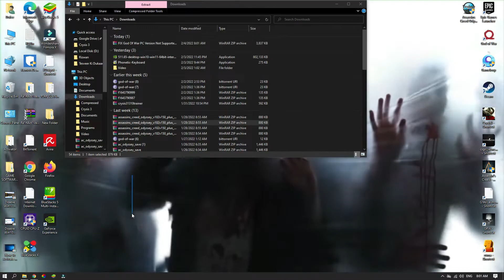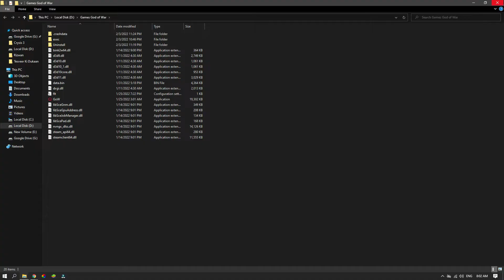How to FIX "You need at least d3d_feature_level_11_1." | GOD OF WAR | error